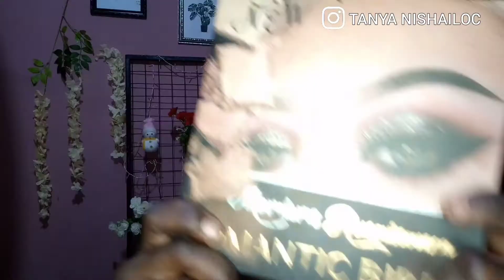DETAILED GRWM MAKEUP TRANSFORMATION ON DARK SKIN MAN|POWER OF MAKEUP,BEGINER FRIENDLY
grwm makeup transformation on dark skin african man.in this video ishow you how adark skin man changes gradually with makeup from ashhy and crispy to hollywood glamour❤👌🏿